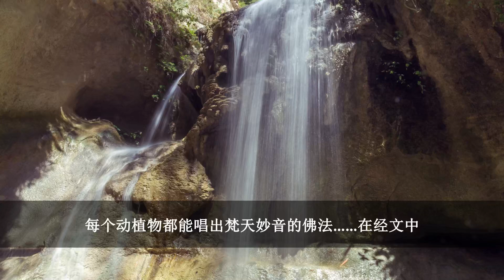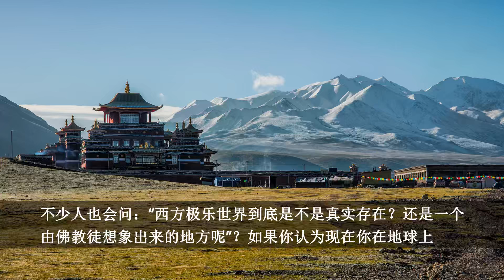西方极乐世界真实存在吗？